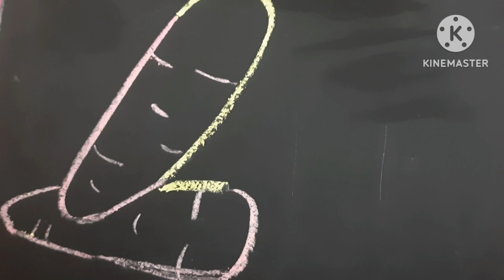How to draw carrots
Learn how to draw carrots 🥕🥕